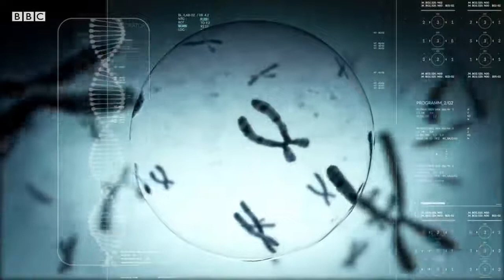O Brasil pode virar uma “fábrica” de variantes do coronavírus? 🦠 Entenda porque EstudioBBC.